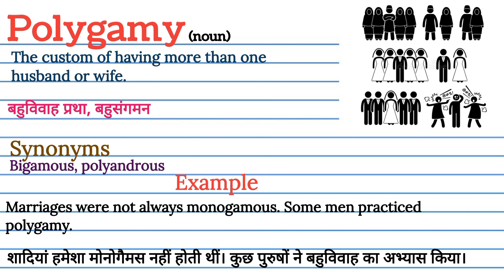Polygamy meaning in Hindi | Polygamy का मतलब हिंदी में क्या होता है | Word meaning in Hindi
Polygamy ka matlab kya hota hai
explained Polygamy in Hindi
Polygamymeaning
what is Polygamy meaning
Polygamy का हिंदी अर्थ